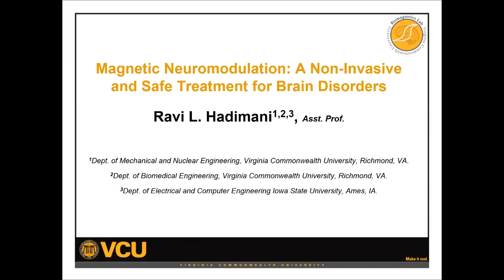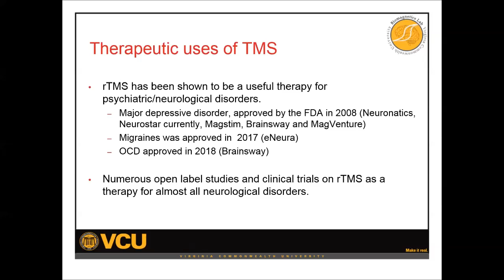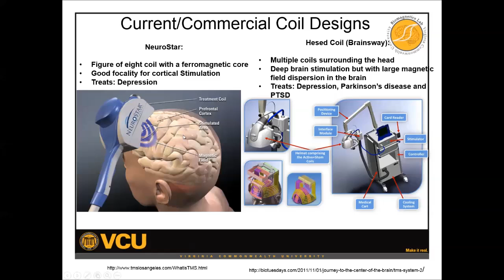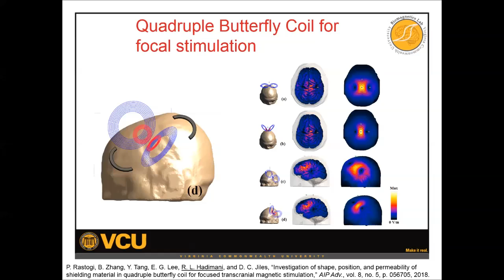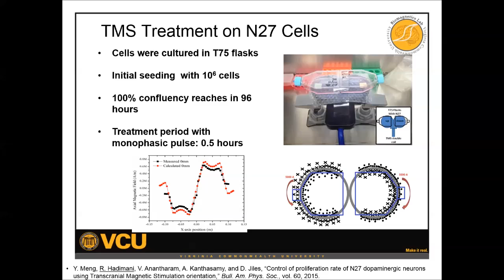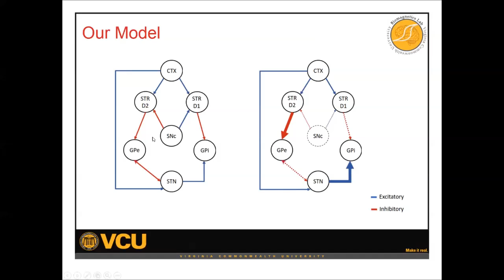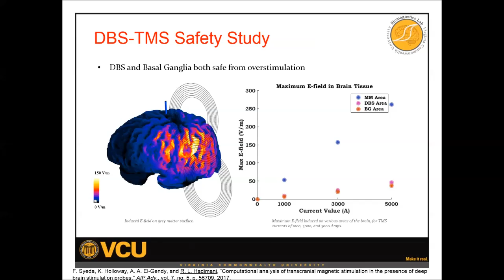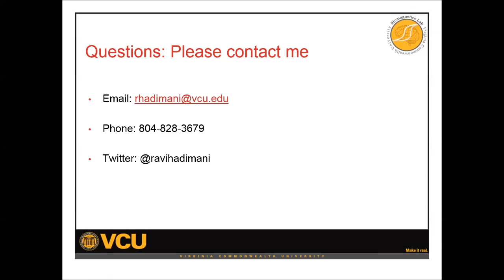Virginia Neuroscience Initiative webinar by Ravi Hadimani